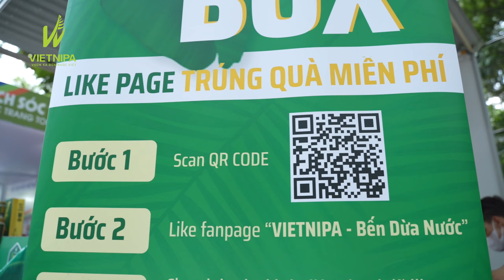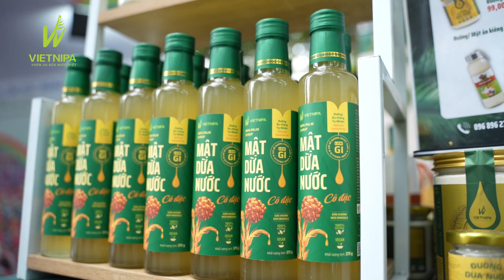VIETNIPA - NGÀY HỘI DU LỊCH THÀNH PHỐ HỒ CHÍ MINH LẦN THỨ 19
VIETNIPA hân hạnh là 1 trong những doanh nghiệp tiêu biểu đại diện cho Cần Giờ tham gia ngày hội du lịch thành phố Hồ Chí Minh lần thứ 19

Việc tham gia ngày hội du lịch là cơ hội để VIETNIPA quảng bá và giới thiệu về vùng đất và sản phẩm địa phương độc đáo Cần Giờ. Đây cũng là dịp để Vietnipa tìm kiếm cơ hội hợp tác và kết nối với các đối tác trong ngành du lịch, từ đó thúc đẩy sự phát triển của Vietnipa nói riêng và Cần Giờ nói chung.

Việc được chọn là đại diện của Cần Giờ tham gia ngày hội du lịch thành phố Hồ Chí Minh lần thứ 19 là một niềm tự hào lớn đối với VIETNIPA, đồng thời cũng là động lực để đơn vị tiếp tục phát triển và đóng góp vào sự phát triển của ngành du lịch tại địa phương và cả nước.
🍀 VIETNIPA - ĐƯỜNG ĂN KIÊNG TỰ NHIÊN 🍀